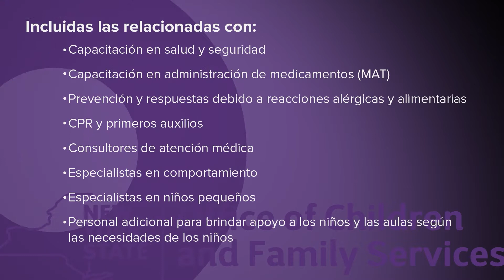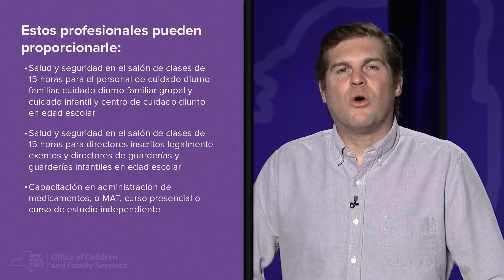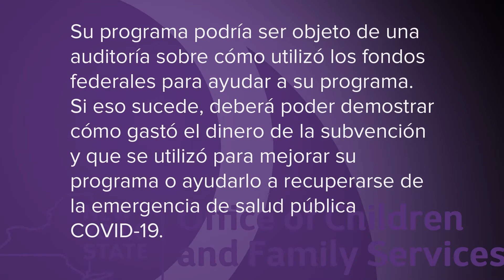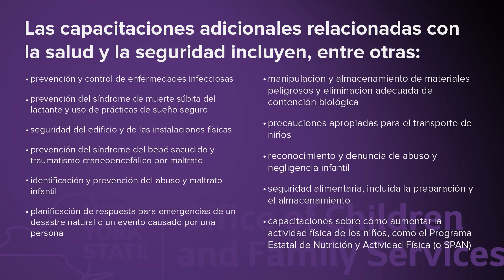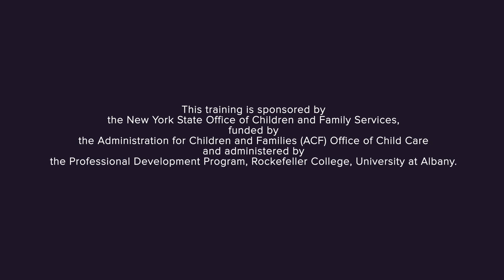08 Desarrollo profesional relacionado con las prácticas de salud y seguridad